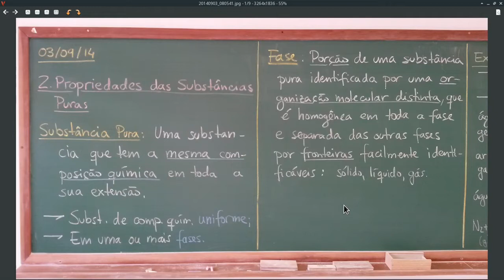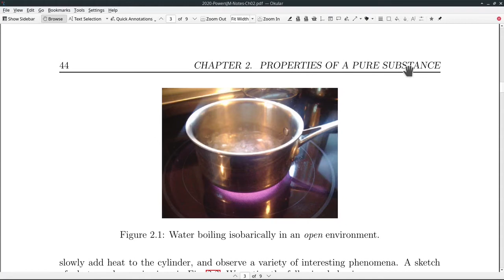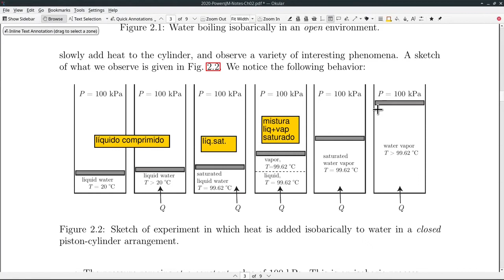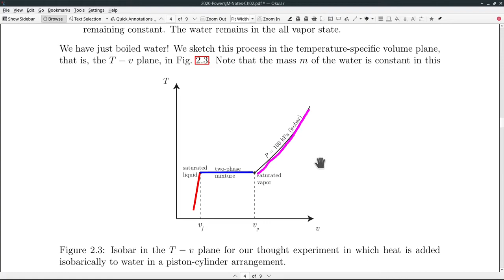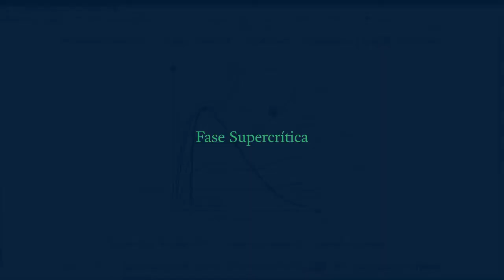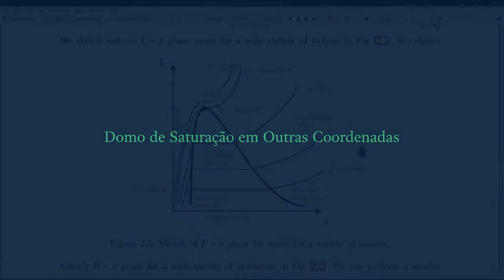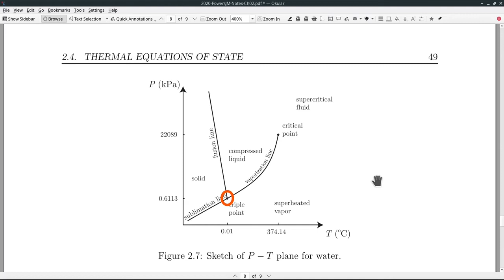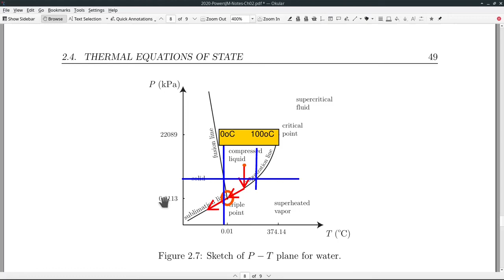EM44F AU.01.01-B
Aula de Termodinâmica A de 24/02/2021 - Parte B - Mudança de Fase e Propriedades da Substância Pura

# Chapters

00:00 - CNThermSci Intro.
00:10 - Mudança de Fase e Propriedades da Substância Pura
03:10 - Processos de Mudança de Fase
05:17 - Líquido Saturado
06:23 - Líquido Comprimido
06:55 - Mistura de Líquido e Vapor Saturados
08:43 - Vapor Superaquecido
10:35 - Diagramas P-T-v da Substância Pura
11:53 - Temperatura e Pressão de Saturação
15:21 - Estado Crítico
15:50 - Relação Entre P_sat e T_sat
16:19 - Testes a Outras Pressões
17:53 - Fase Supercrítica
19:12 - Substância Supercrítica – Aplicação
20:32 - Domo de Saturação em Outras Coordenadas
23:33 - Título de Misturas Líq + Vap Saturados
24:44 - Diagrama de Fases e Linha Tripla
29:24 - CNThermSci Outro